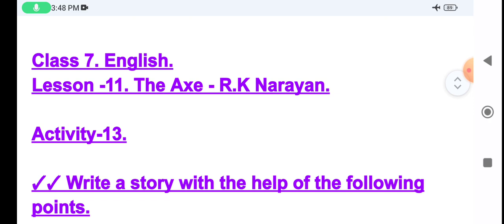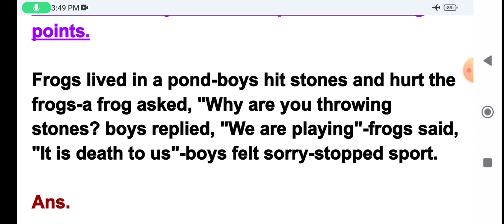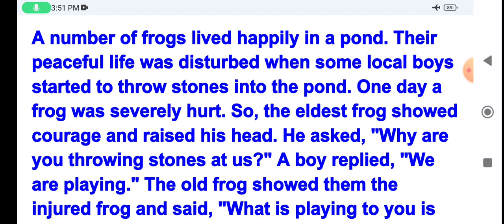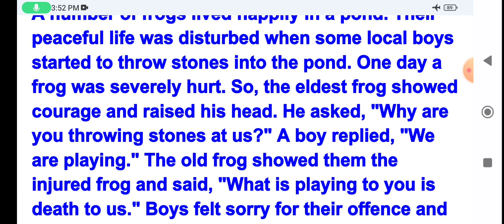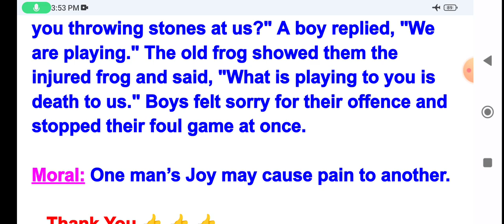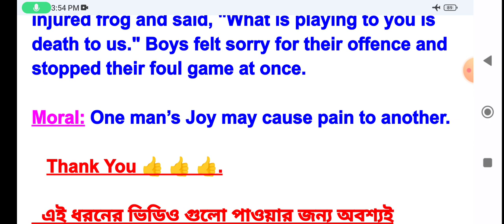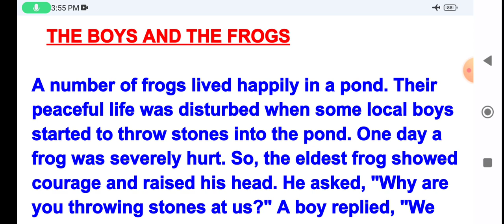Class -7. English. Lesson -11. The Axe. Activity- 13. Story Writing. The Boys & The Frogs.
Class -7. English. Lesson -11. The Axe. Activity- 13. Story Writing. The Boys & The Frogs. loveforknowledge. সহজ সরল ভাষায় আলোচনা। না দেখলে মিস তোমাদের।